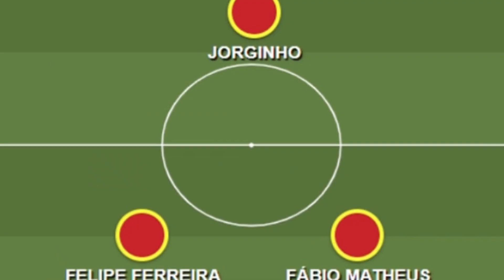💣🚨Últimas Informações! DS 87 Barrado, Escalações, Arbitragem e Mais... Últimas Notícias Sport Recife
📣Últimas Informações! DS 87 Barrado, Escalações, Arbitragem e Mais... Últimas Notícias do Sport Recife

🤑💰 Descubra como é possível criar um canal de sucesso no YouTube (com milhões de inscritos) sem aparecer e gerar uma nova fonte de renda em dólar.

Fonte:
Redação / Folha de PE
Redação / Globo Esporte
Pedro Maranhão / NE 45

Imagens:
Divulgação / Sport Recife
Reproduão / TV Sport Recife